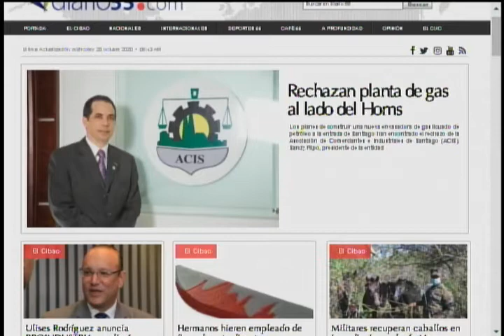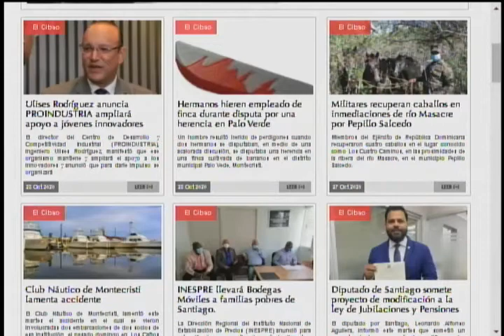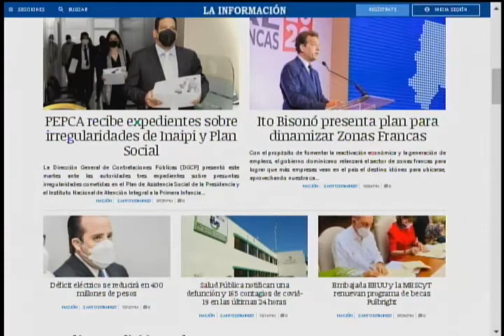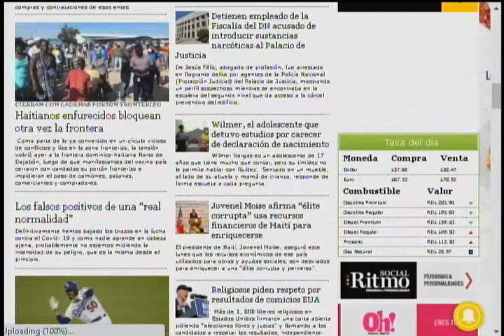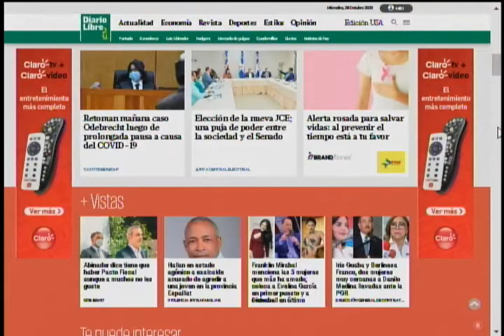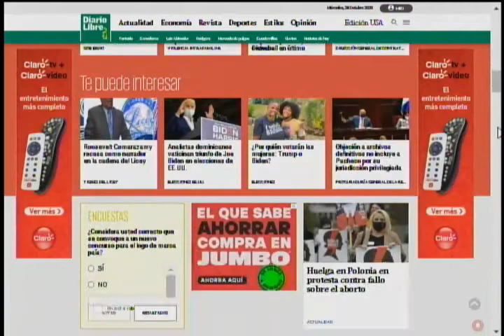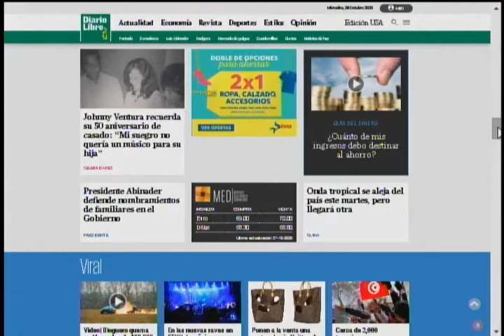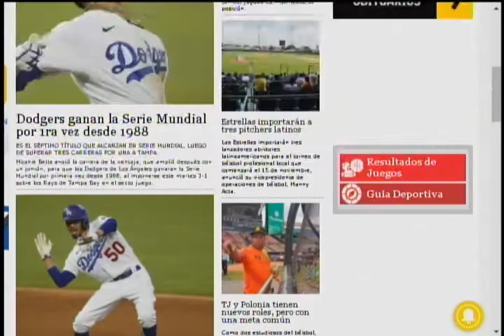diario55 28 October 2020